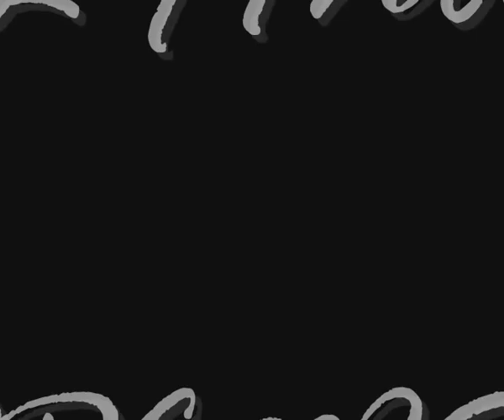Comedy Video FIKIH & HAFIEDZ